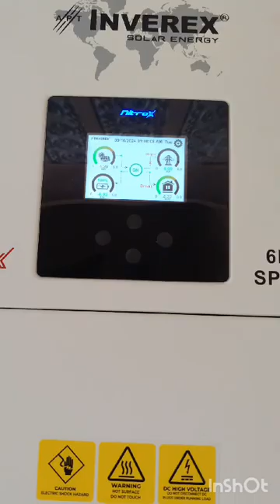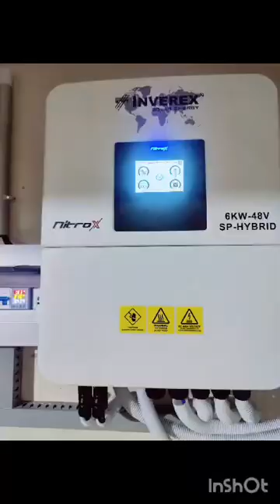Inverex Nitrox 6kw Inverter